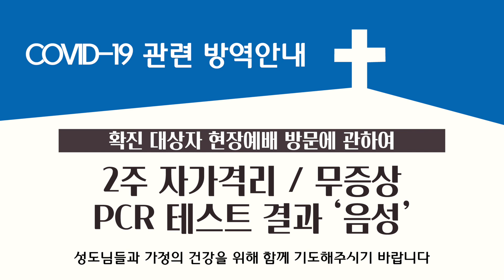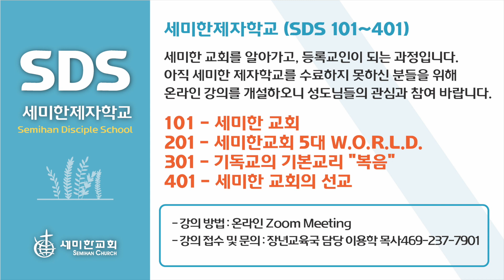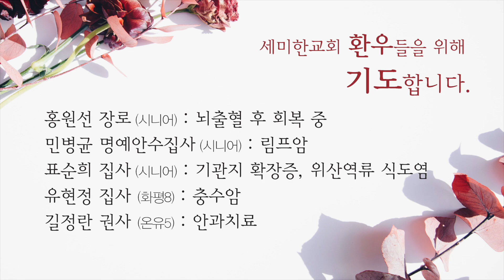2021.1.31 세미한뉴스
교회(church)/단체명 : Semihan Church
CCLI Copyright License #: CCLI 11481772
CCLI Streaming License #: CSPL118568